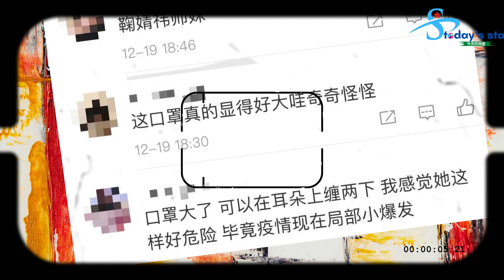赵露思机场素颜出镜状态佳，戴超大口罩被吐槽 , 寸头肌肉体育生，因肌肉身材走红